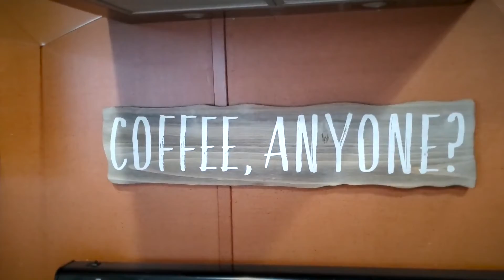Clayton Homes - Palestine, Texas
Clayton Homes in Palestine, Texas partners with White Coat Disinfecting to keep their community safe.